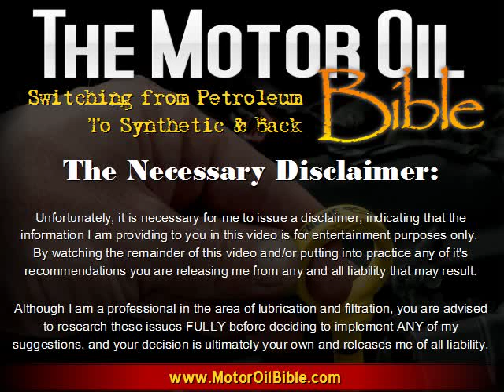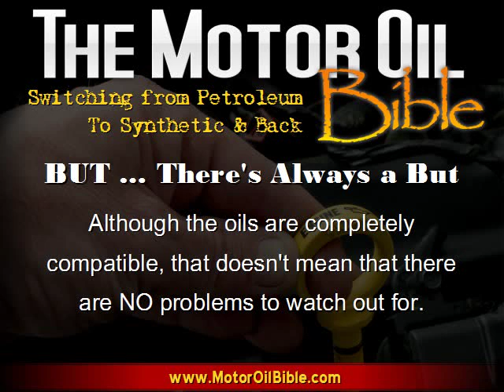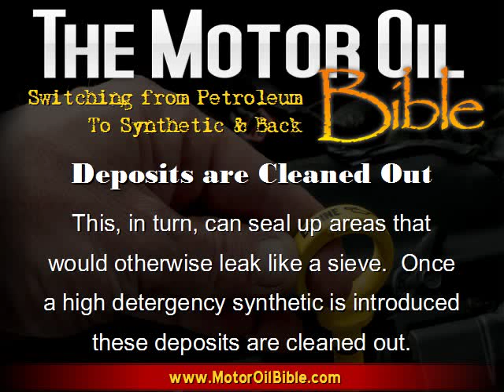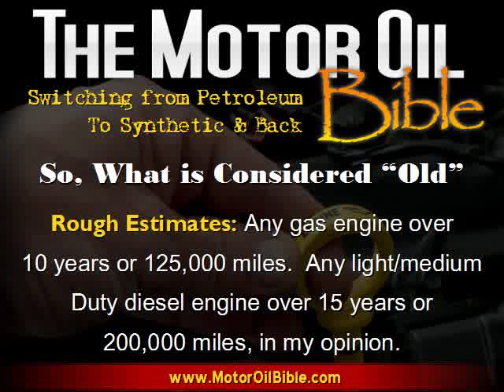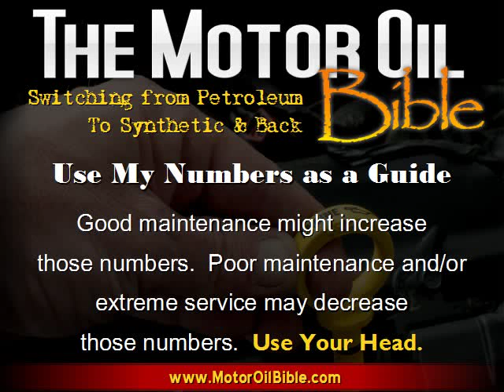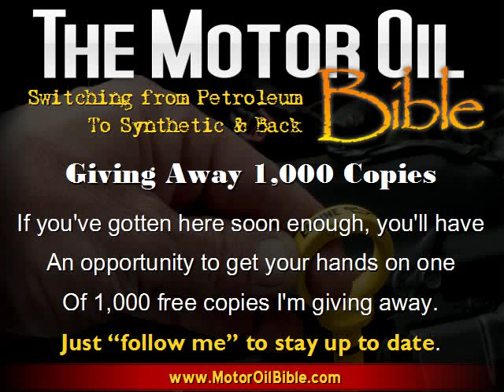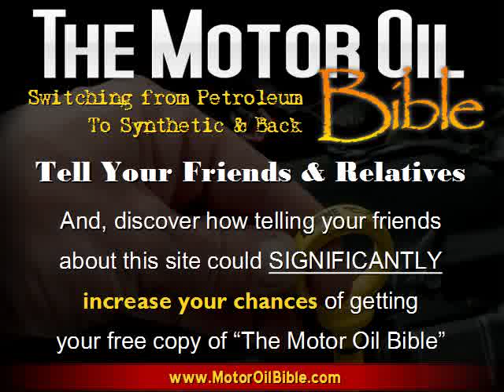Switching from Petroleum to Synthetic Oil & Back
Ever wondered what would happen if you switch your vehicle from petroleum motor oil to synthetic? Ever wonder if you can switch back (in case you run into troubles).

This video is designed to answer all of those questions.  PLUS, stop by the "Motor Oil Bible" website and find out how you can get your hands on a completely free copy of "The Motor Oil Bible".

1,000 Copies are being given away.